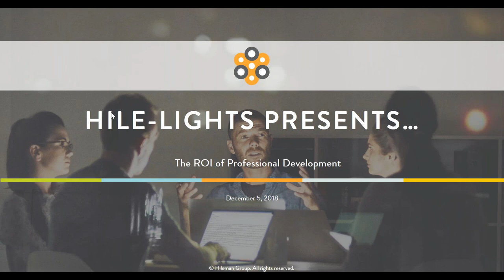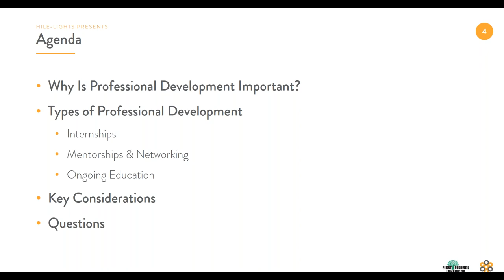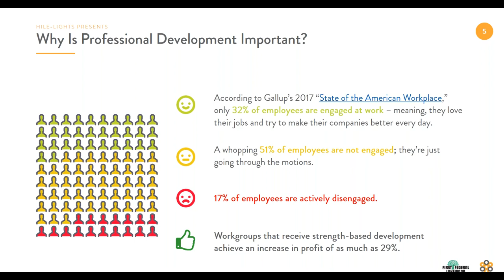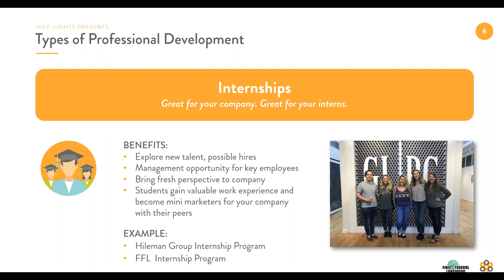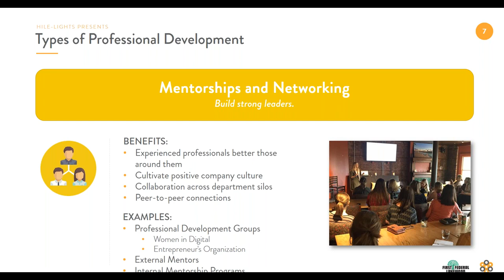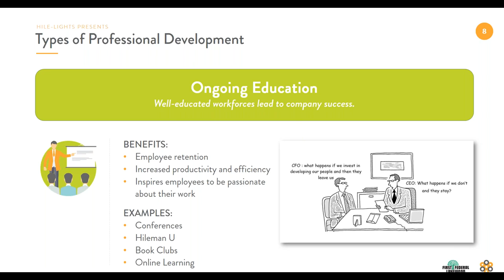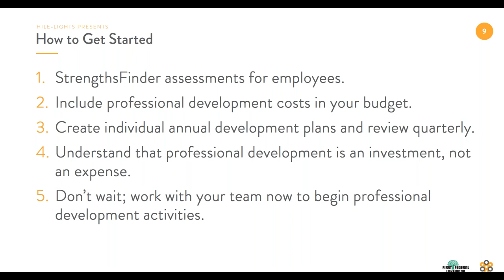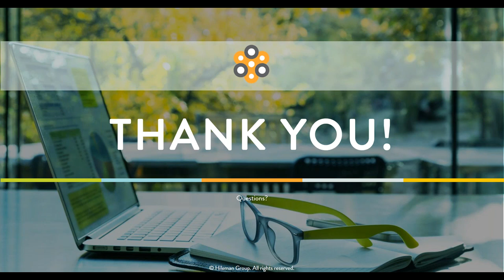The ROI of Professional Development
Return on investment (ROI) is one of the most widely used calculations to prove the profitability of an investment. While proving ROI is easy in some aspects of business (example: a software purchase), other times, the ROI can be a little bit harder to calculate (example: professional development).

According to Gallup’s 2017 “State of the American Workplace,” only 33% of employees are engaged at work – meaning, they love their jobs and try to make their companies better every day. But – and this is scary – a whopping 51% of employees are not engaged; they’re just going through the motions.

This lack of attention can seriously affect an organization’s success. So, what can be done?

Fortunately, employee engagement programs can increase an organization’s profits. Happy employees equal productive employees. And providing professional development opportunities is a part of that. Watch the webinar recording for a breakdown of professional development.